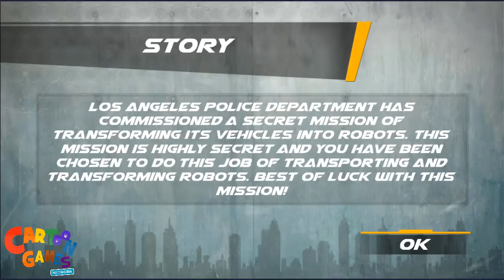US Police Transform Robot Car Plane Transport Game (By Crazy Neuron Studio) Gameplay HD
US Police Transform Robot Car Plane Transport Game (By Crazy Neuron Studio)
★ US Police Transform Robot Car Plane Transport Game Android Gameplay
★ US Police Transform Robot Car Plane Transport Game IOS Gameplay

US Police Transform Robot Car Plane Transport Game is a new edition to police robot games with robot car transform & real robots features, introduced for the first time in police transport games. You have played many car transporter games with police helicopter & robot transforming games in robot police but this robot helicopter is one of the best police games: which is hybrid combination of police truck games & robot transformation games with US police robot car cop & transforming robots in a car transporter games scenario. Adding police robot transformation to best transport games to robot cars, this robot simulator combines the thrill of robot car transform to US police games. The mafia gangsters & city criminals are disturbing the US city peace & become problem for NYPD police army. In US Police Headquarters, police officers agreed to build robot car or cop cars for destruction of city criminals through police truck in US robot games. Robot transporter! The police robot transformation games mission is to robot car transform into police robots & navigate through robot transport game unlike any truck transport simulator. Now train your robo police car with multi robot transformation to become a cop robot shooter through transforming robot games & practice gun shooting for perfect aim shot. Take this robot transformation mission of cop cars to city airport through transport truck and fly off to secret island on police helicopter. Take robot transforming car lessons to master the art of car transforming into robot games. The robot transforming games missions have been planned in collaboration with LA Police, NY police and miami police crime fighting squad. All this makes police transport games qualify for best robot games in the world. No robot car games will train police bot and let you take counter terrorist action like this transport simulator.

In this US police transform robot car plane transport game, drive transporter truck & fly helicopter like a pro to master police transportation. Do police truck driving carefully as police car driving in that police transport games as robot transporter to deliver cop car or robots car on police truck at Miami city airport & transport robot car in US police games of police helicopter simulator. The NY police & LAPD has collaborated a secret police mission with Miami police to perform robot car transform to police robot transformation bots to root out crime from NY city in police robot games. Now become a flying police plane pilot to fly robot helicopter in blue sky in the helicopter flying games. Be robot builder in the transform simulator of police robot transforming games in police helicopter transport. As robot transport game missions of cop car & car robot makes police robot transformation of transforming robots vulnerable to terrorist attacks, the transforming bots activity is done in secret research centre with the help from police truck, helicopter & police cops this transform robot car action game.

Enjoy helicopter flying in US Police Transform Robot Car Plane Transport Game to prepare for best police games that includes police robot transport pertaining to transforming robots within a unique gameplay. Combination of car robot, police truck, transforming bots, cop cars in robot transform games with helicopter transport simulator makes best robot games combination. Realistic 3D models of transforming cars, police plane pilot, moto robots & highly detailed environment makes police robot simulator more engaging than other police robot games or car transforming games.

US Police Transform Robot Car Plane Transport Game Features:
- Police helicopter games sounds & animations
- Robot car transform towards moto robots & robo police bot
- Multi robot transformation gameplay with truck & car transporter role in best transport games
- Amazing flying experience in the best car transporter games
- Amalgamation of robot transforming games & transport games